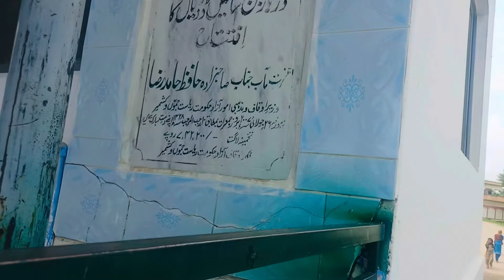Finally ! Idrees Azam's Room Decoration Complete For Special Day 🤩 Humare Ami Abu